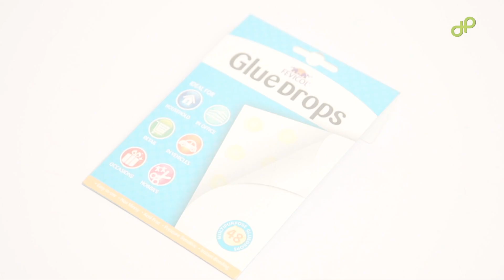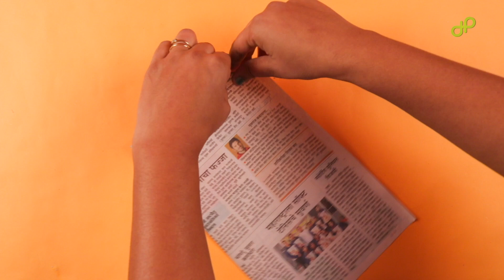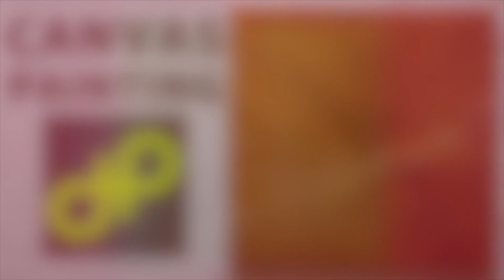How To Make a Simple & Easy DIY Flower Pot + More Craft Videos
Welcome to How Pictures,
Looking for a easy and cute way to display flowers indoors? This project is simple and easy to follow, and is perfect for any beginner gardener.
Learn how to make awesome origami models, from simple to complex!

You can learn how to make many different origami models on our channel, animals, boxes, mini books, bows, flowers and all thats in between! We try to make tutorials for beginners and also more experienced paper folders! Please let us know if you have any requests!
It is relaxing and rewarding. Eco friendly and economically friendly!
Here you'll learn how to fold cool origami & craft models to impress your friends and family.

Happy Craft...!